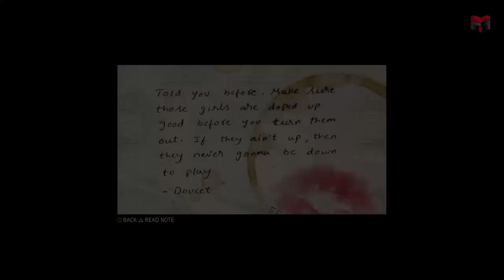Mafia III - Mission 13 "Prostitution Racket"